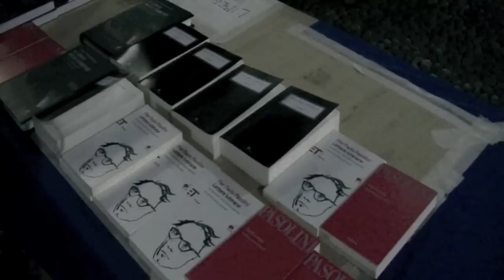Festivaletteratura 2009 - Scintille: Sulle lucciole (a proposito di Pasolini)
Il filosofo francese Georges Didi-Huberman rilegge Pier Paolo Pasolini. Gli estratti scelti per questa mezz'ora di Scintille trattano la situazione presentatasi in Italia in due diversi periodi storici, fascismo e anni sessanta che Georges Didi-Huberman lega attraverso la simbolica scomparsa delle lucciole.